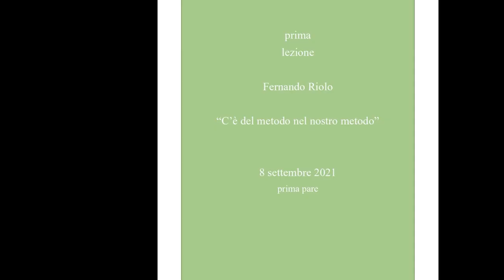Dieci Lezioni sul Metodo - Fernando Riolo "C'è del Metodo nel nostro Metodo" (Prima Parte)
Ciclo di Lezioni
"Dieci Lezioni sul Metodo Psicoanalitico: rifare il punto"

Prima Lezione: "C'è del metodo nel nostro metodo"
Relatore: Fernando Riolo

-Prima Parte-

Il Centro Veneto di Psicoanalisi, con il Patrocinio della Società Psicoanalitica Italiana, organizza una serie di conferenze dal titolo “Dieci Lezioni sul Metodo Psicoanalitico”.

Metodo, teoria ed oggetto della psicoanalisi sono legati da un reciproco rapporto per cui una variazione di uno di tali elementi comporta una modificazione degli altri.

Che le teorie psicoanalitiche siano cambiate è sotto gli occhi di tutti. Che l’oggetto che le varie teorie sono in grado di indagare possa essere cambiato, non è da escludere. Rispetto al metodo, invece, comunemente è dato per scontato che adottiamo sempre lo stesso: libera associazione ed attenzione ugualmente fluttuante. Anzi, appare come uno o forse l’unico elemento che accomuna le varie psicoanalisi. Ma è possibile? Ce lo dobbiamo chiedere.

Per Freud, oggetto del metodo era l’inconscio. Variazioni del metodo indagano il medesimo oggetto? Nel recente Congresso della Società Psicoanalitica Italiana l’inconscio, o meglio gli inconsci sono stati al centro del dibattito. Ma, se molteplici sono gli inconsci che la psicoanalisi si prefigge di raggiungere – rispetto ai quali per altro intende costruire delle teorie – può il metodo nato per esplorare l’inconscio dinamico prestarsi ad indagarli? In che casi ed a che condizioni ciò è possibile?

In base al metodo psicoanalitico cosa abbiamo appreso ed apprendiamo dei processi di formazione dell’inconscio? Di più: rivolgere l’attenzione a nuovi oggetti – superando l’orizzonte della rappresentazione per indagarne i precursori– che ricadute ha sul metodo? Ne ha? Quali? Nel corso del Congresso è stato anche posto l’interrogativo: va ripensata l’idea stessa di libera associazione? Nata per mettere sotto osservazione le lacune del pensiero ed i nessi imprevedibili, come va pensata se ci si apre ad indagare ciò che “non è avvenuto”?

Sono interrogativi che dobbiamo porci e che poniamo, per rifare oggi il punto, ad alcuni psicoanalisti che sono tra i nostri Maestri

PRIMO INCONTRO
8 Ottobre 2021

FERNANDO RIOLO
"C'è del metodo nel nostro metodo"

FERNANDO RIOLO
Psicoanalista, membro Ordinario con Funzioni di Training della Società Psicoanalitica Italiana e dell'International Psychoanalytical Association. Nella SPI ha svolto numerose funzioni tra cui quella di Presidente (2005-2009). Risiede a Palermo e del Centro di Psicoanalisi di Palermo è stato anche Presidente. E' Autore di numerosi articoli ed ha curato il volume: L'analisi dei sogni. Gli scritti del VI Colloquio di Palermo (Franco Angeli, 2003). Dal 2014 al 2021 ha coordinato e guidato un gruppo di ricerca sui concetti fondamentali della psicoanalisi che ha riunito psicoanalisti provenienti da tutta Italia. Nel numero IV della Rivista di Psicoanalisi del 2021 ne escono i risultati.

                                                                                                                                                                                              Hanno realizzato l'iniziativa:
Patrizio Campanile, Maria Ceolin, Lucia Fattori, Paola La Scala, Giuseppe Moressa, Silvana Rinaldi

Segreteria Amministrativa: Giuseppe Moressa, Roberta Amadi, Laura Chiesa

Segreteria Esecutiva: Alberta Batticiocco
                                                                                                                                                                                           Realizzazione Video di:                                                                                                                                                                              Anna Cordioli, Edoardo Franchin, Roberta Zeta